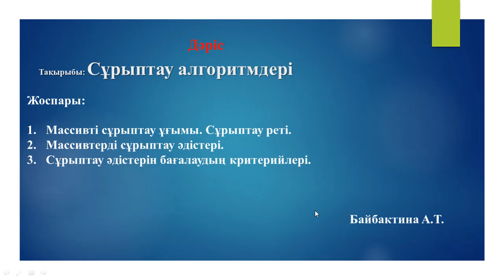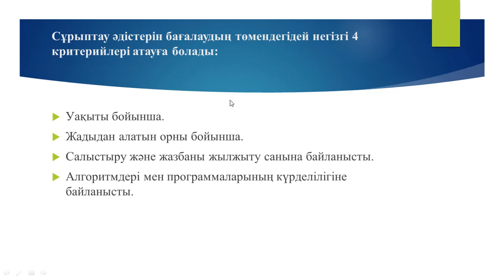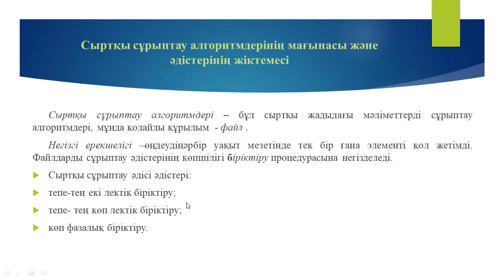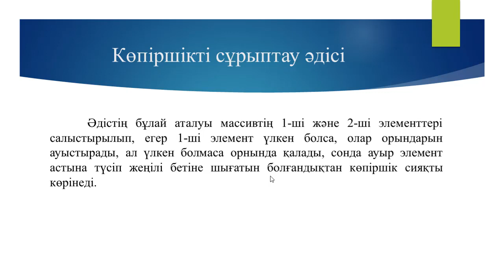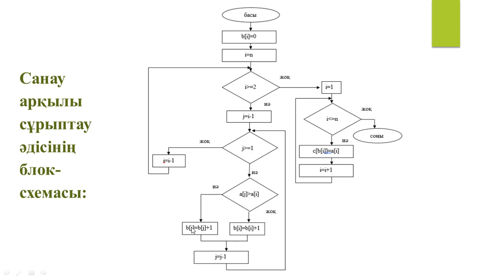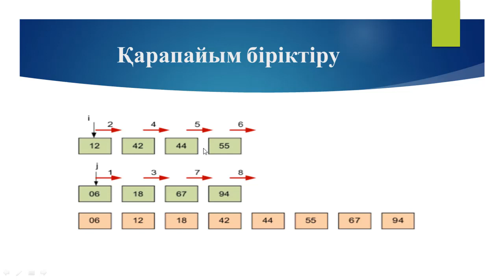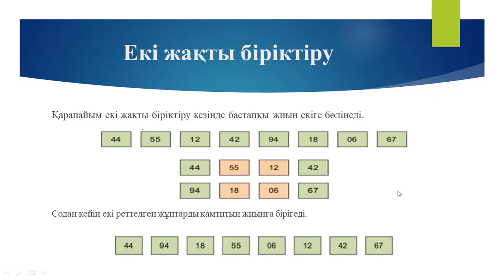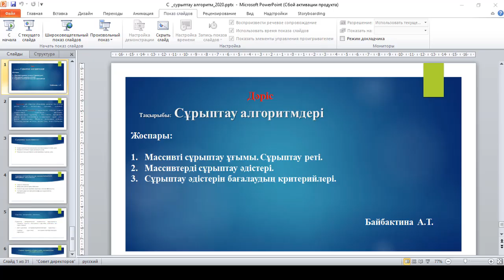С. Сұрыптау. Байбактина